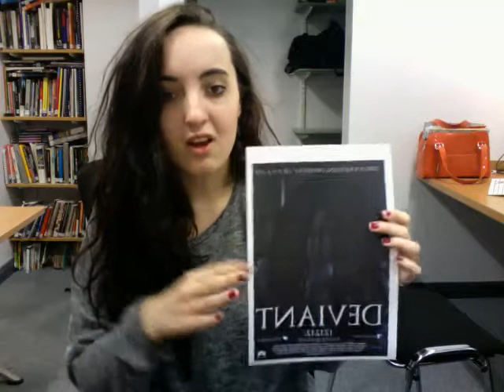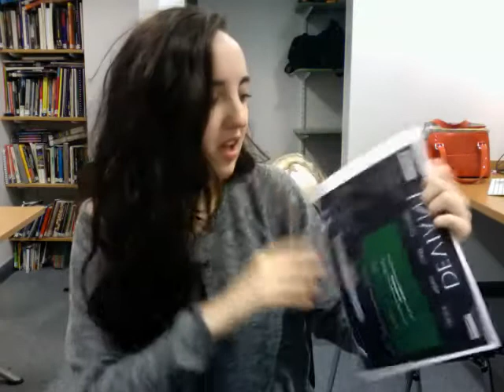Audience feedback 1